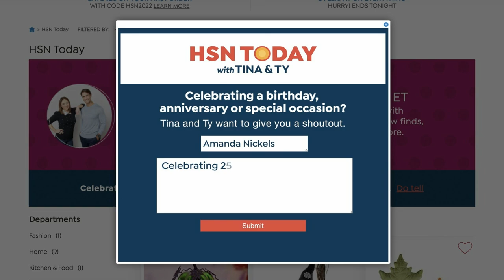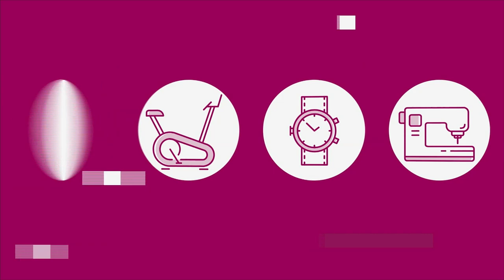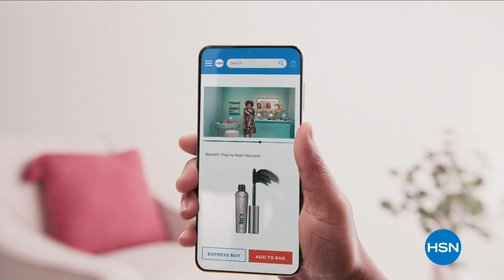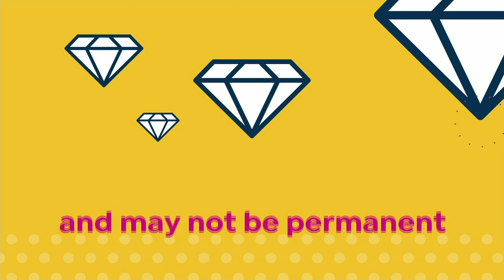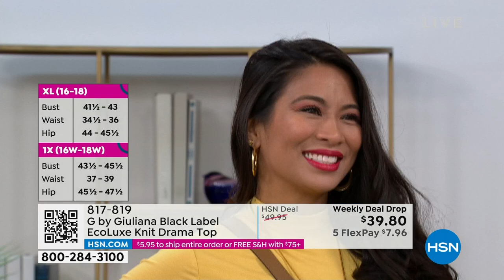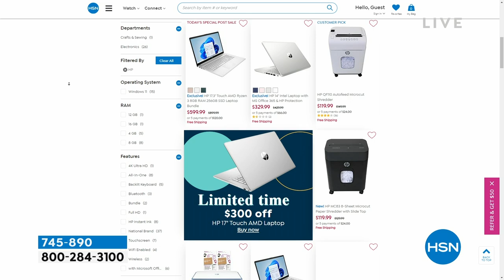HSN | HSN Today with Tina & Ty 03.09.2023 - 08 AM